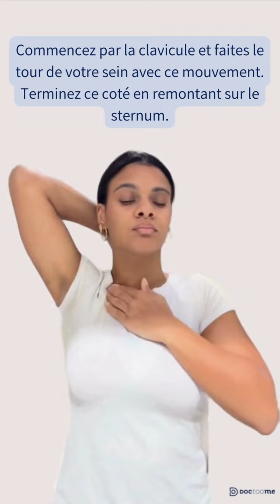Cancer du sein • Comment pratiquer l’auto-palpation de la poitrine ? | Doctoome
Apprenez en 1 minute, les gestes d'auto-palpation des seins, un moyen préventif simple et autonome pour détecter des changements dans votre poitrine et agir rapidement en cas de doute.